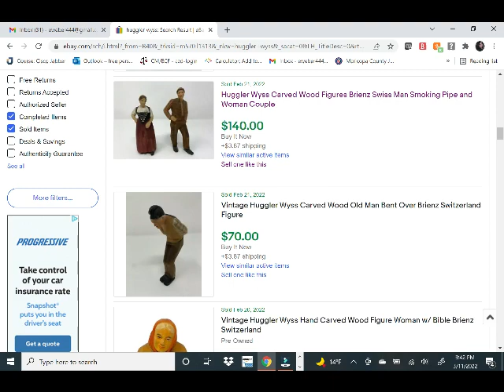Thrift Haul 3 8 22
Thrift Haul.  The Daily Roundup. Wait til the end to see how much what I found is worth!!! is the place to go for the Complete Beginner's Guide to Thrifting, Selling (and Repeating) For Profit!  The website also has BOLO (be on lookout) printables!